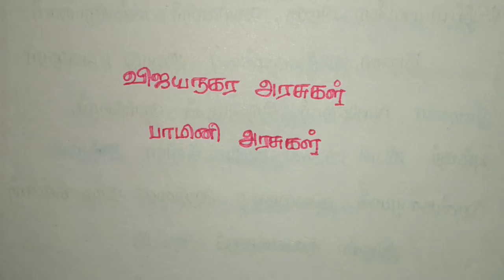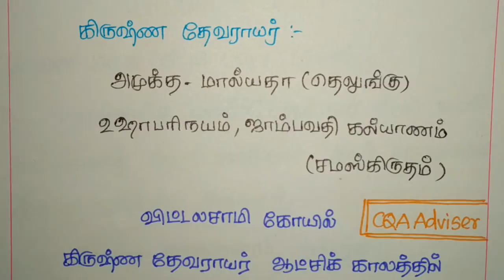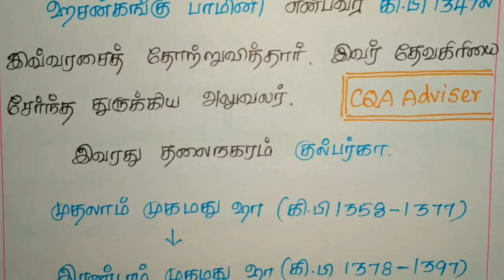TNPSC CCSE4 GK HISTORY - விஜயநகர அரசுகள் - பாமினி அரசுகள்